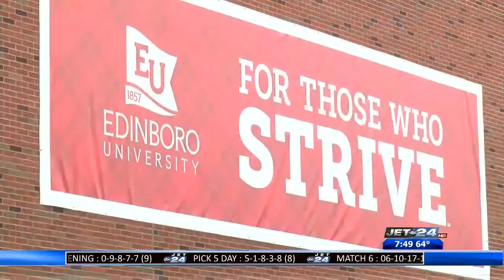highland games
festival